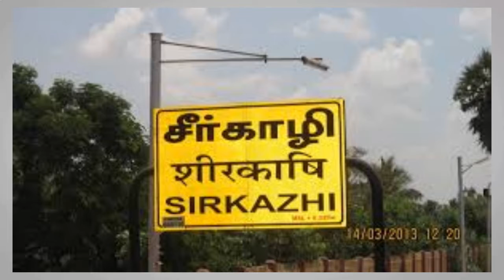ஓயாமல் செல்போனில் பேசிய தங்கை கொலைஅண்ணனை செருப்பால் அடித்ததால் ஆத்திரம்.alaiyalaki murder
ஓயாமல் செல்போனில் பேசிய தங்கை கொலை
அண்ணனை செருப்பால் அடித்ததால் ஆத்திரம்.
திருவெண்காடு அருகே இளம்பெண் கொலை வழக்கில் உறவினர் ஒருவர் கைது செய்யப்பட்டு உள்ளார். நீண்டநேரம் செல்போனில் பேசியதால் கொன்றதாக அவர் வாக்குமூலம் அளி்த்து உள்ளார்.
மயிலாடுதுறை மாவட்டம் சீர்காழி அருகே உள்ள பெருந்தோட்டம் பகுதியைச் சேர்ந்தவர் பாலகிருஷ்ணன். இவரது மனைவி தமிழ்ச்செல்வி. இவர்களது மகன்கள் கலைவேந்தன், பாலகுமாரன். மகள் கலையழகி. சில ஆண்டுகளுக்கு முன் பாலகிருஷ்ணன் இறந்துவிட்டார். கலைவேந்தன் வெளிநாட்டிலும், பாலகுமாரன் உள்ளுரிலும் பணியாற்றி வருகின்றனர்.